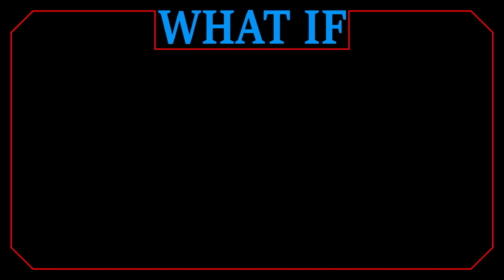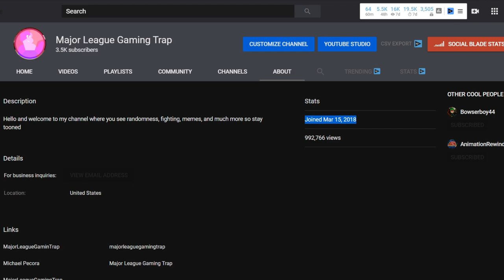Major League Gaming Trap's 2 Year Anniversary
It has been 2 year since I started youtube.